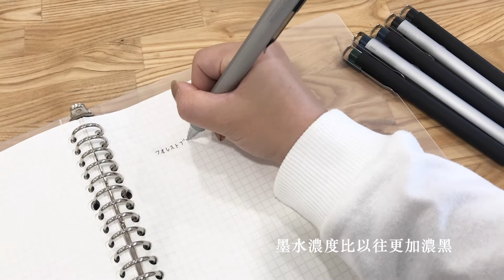CHL駿隴 | SAKURA 櫻花 Ballsign iD PLUS 中性筆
日系質感 批發 團購網

服務時間：週一至週五 09:00-17:00
(中午時段12:00-13:30休息)